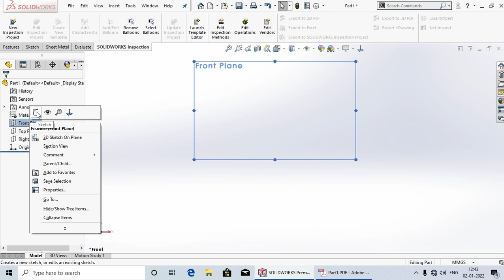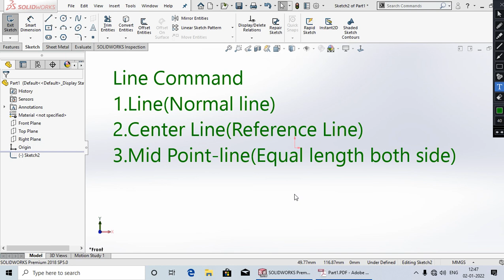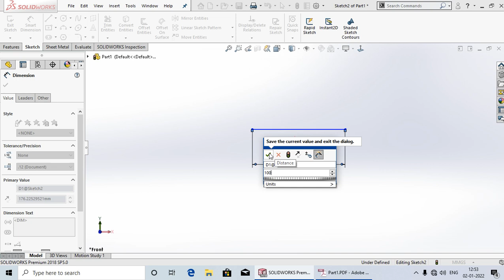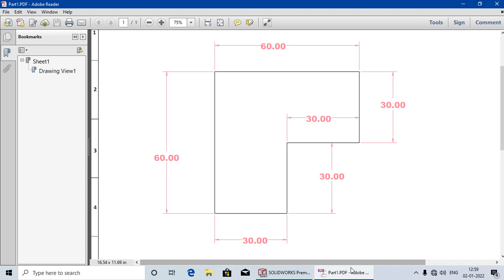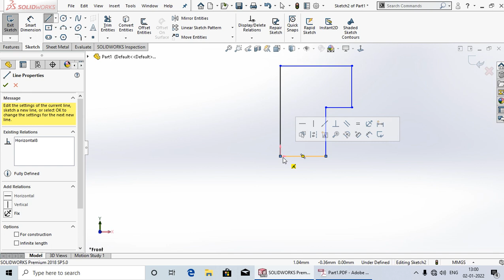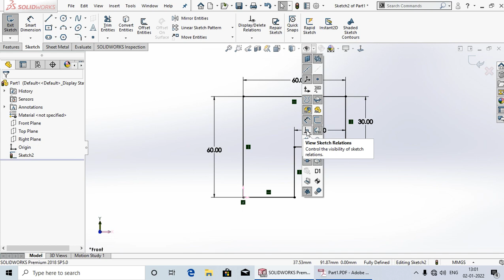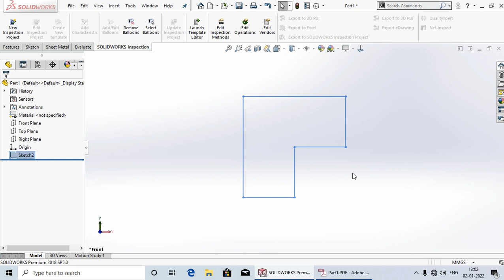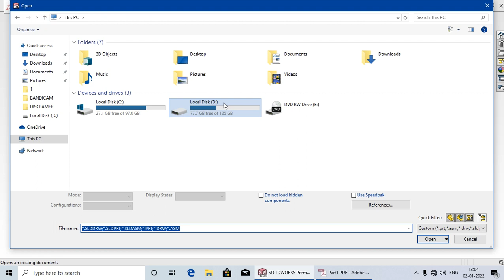Line tool, Dimension tool #03 |SolidWorks Tutorial in Hindi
Hi

Hello dosto aaj ki Lecture me mai aap ko Shikhaya hu ki Line Kaise Draw Karte Hai,Line Kitne Type Ke Hote Hai,Sketch Ko Fully Define Kaise karte  hai.